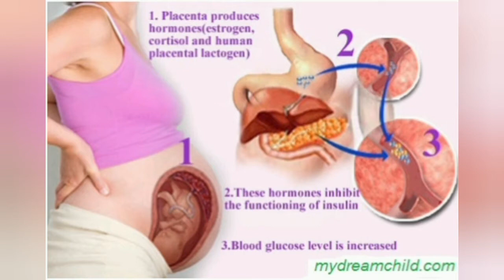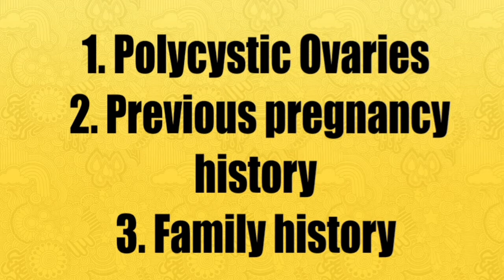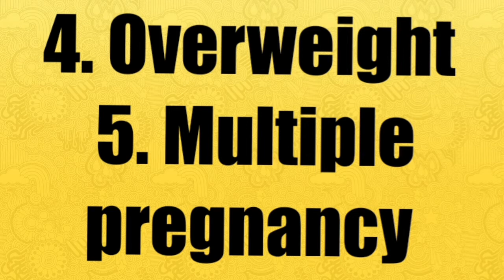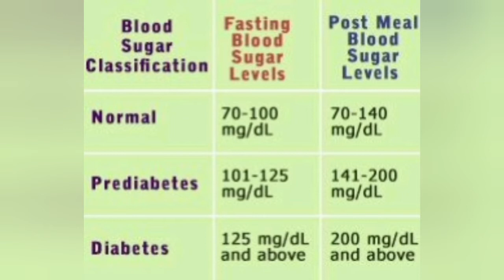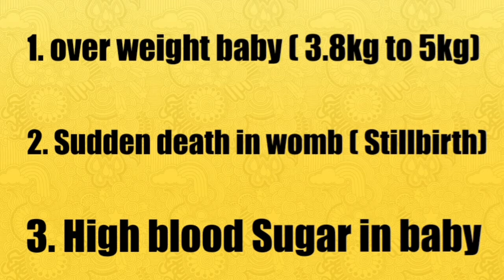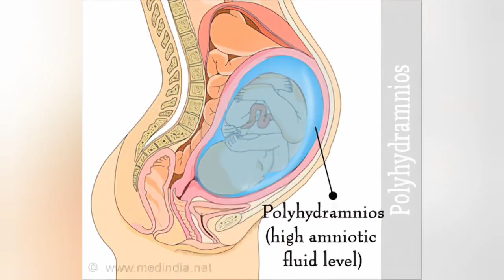Gestational diabetes in Pregnancy || প্রেগ্ন্যাসিতে ব্লাড সুগার বেড়ে যাওয়ার কারন ও সমাধান।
Hello dear ❤️

Today i am sharing some facts and information of Gestational diabetes.

hope you guys find it informative.